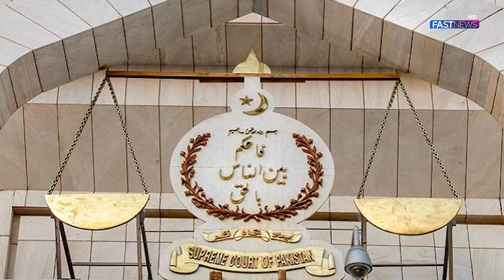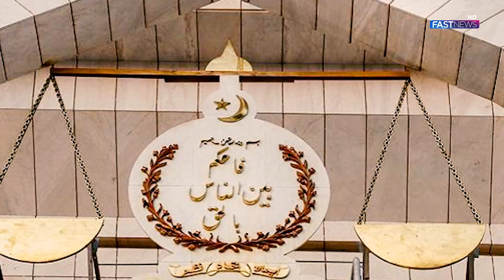Shockwaves in Judiciary: Shaukat Aziz Siddiqui removed as IHC Judge | Fast News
FOLLOWS US!